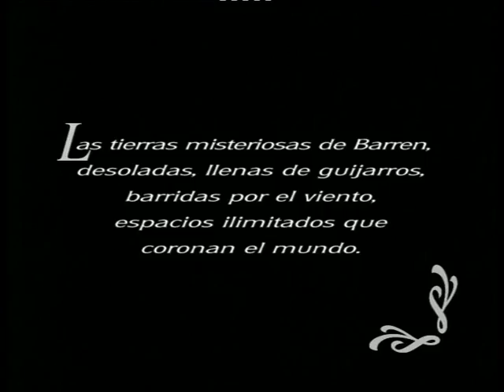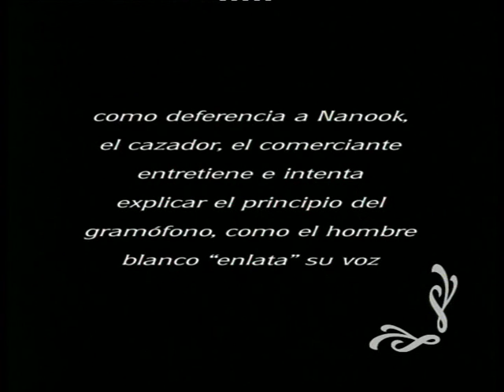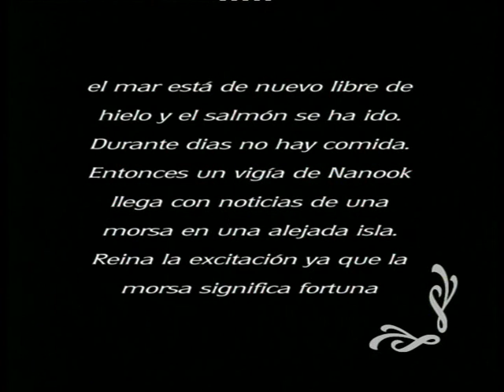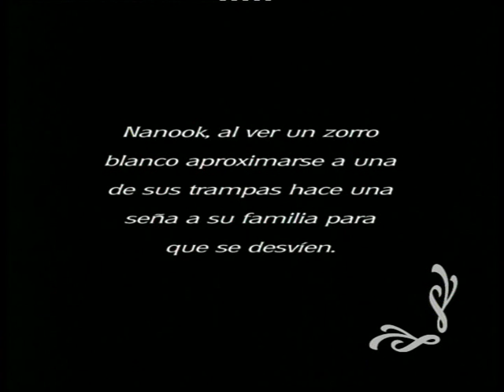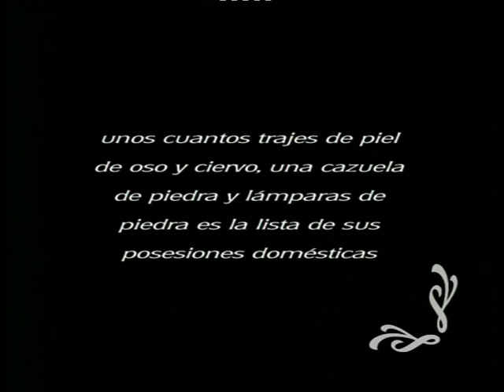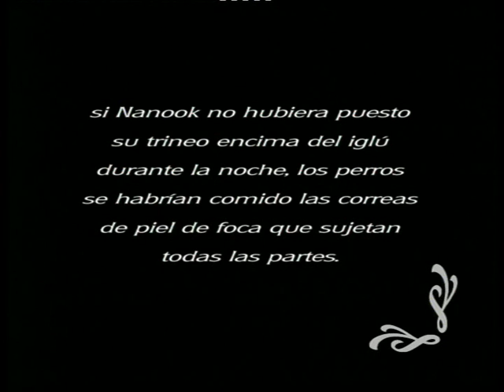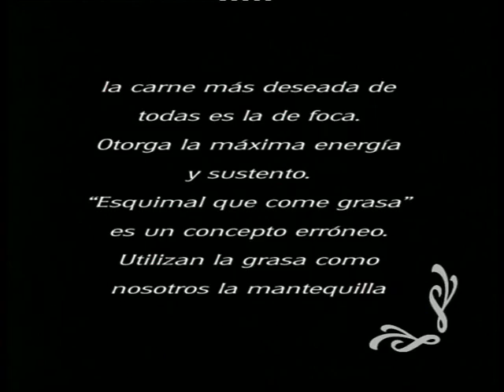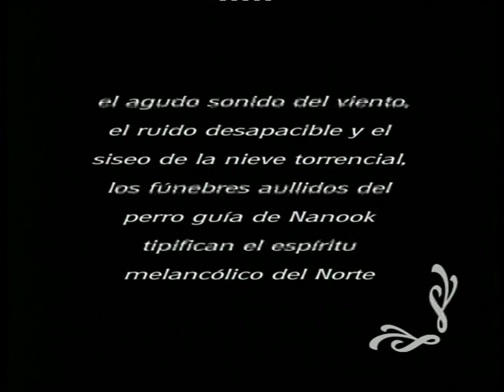Nanuk, el esquimal (1922) [Español]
Dirección, guión y fotografía: Robert J. Flaherty
Producción: Revillon Frères
Países: EEUU y Francia

Largometraje-documental de dominio público.

Aclamadísimo documental, pionero y modelo, que narra las duras condiciones de vida de una familia esquimal del ártico. La detallada realidad de esta raza, que vive en medio de un clima casi imposible para el resto de los humanos, es lo que plasmó el antropólogo, explorador y cartógrafo Robert J. Flaherty cuando fue a rodar la cotidianidad del esquimal Nanook y de su familia, en la Hudson Bay (Bahía de Hudson) -Canadá-, a comienzos de los años veinte. Ya entre los años 1910 y 1920 Flaherty, que había sido contratado por el magnate del ferrocarril canadiense William Mackenzie para explorar dicha zona, había realizado varias incursiones en la vida de los esquimales. Alentado por Mackenzie para que se trajera un documento animado con "ese nuevo invento" llamado cinematógrafo, Flaherty filmó en uno de sus viajes miles de metros de película, pero casi todo se perdió en un desafortunado incendio. Animado por su reciente esposa Frances, Flaherty se decidió a buscar financiación (encontrándola en la empresa peletera Revillon Frères) para volver a la Hudson Bay con el único propósito de hacer una película sobre los esquimales. Allí convivió con ellos, cámara en mano, durante más de un año, rodando su modo de vivir, sobrevivir, amar y cazar en la fría tundra canadiense. De vuelta a la "civilización", el singular documental de Flaherty apenas obtuvo un nulo interés inicial en Estados Unidos, y sólo tras su éxito en Europa, gracias a la distribución por parte de la Pathé, alcanzó su reputada notoriedad. Ni siquiera existía el término documental como género cinematográfico en aquellos años, así pues resulta aún más sorprendente que "Nanook of the North", un asombroso y lleno de fuerza relato humano, pueda considerarse no sólo el primer largometraje documental de la historia del cine, sino también uno de los mejores.

(Pablo Kurt: FILMAFFINITY)